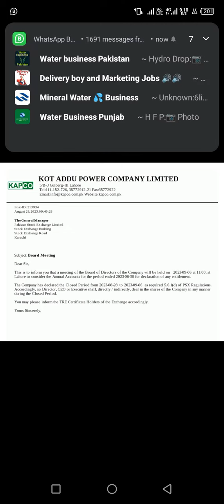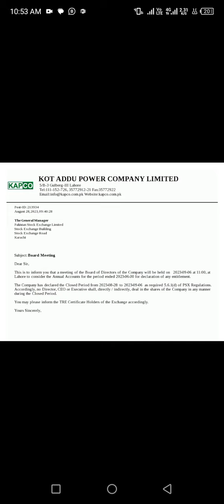Kot Addu Power Company, Kapco, PSX, Results & Board Meetings Updates